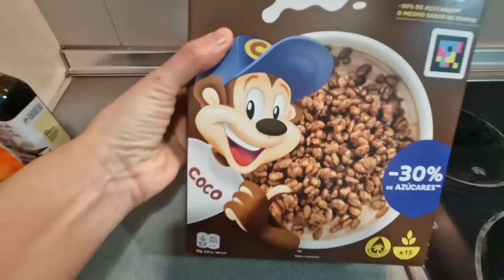HOY cocinamos TURRÓN de Jijona y de Chocolate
RECETA TURRÓN DE JIJONA

- 300 gr. Almendras Tostadas
- 100 gr. Azúcar Glass
- 200 gr. Miel
- 1 Unid. Clara de Huevo
- Ralladura de Limón de 1/2 Limón
- Punta de Sal Fina

TURRÓN CHOCOLATE CRISPY

- 200 gr. Chocolate con Leche
- 50 gr. Arroz Inflado
- c/s Vainilla

¡¡¡BIENVENIDOS!!!